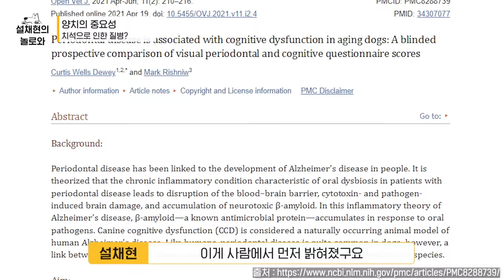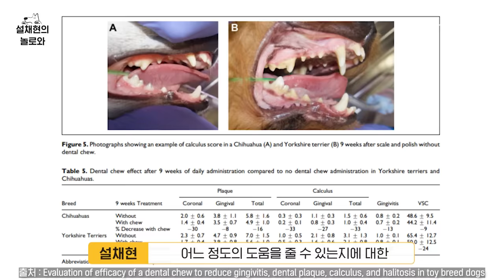강아지 이빨 관리, 절대 이렇게 하지 마세요! 🙅🏻‍♂️ l 강아지 치아관리법 l 설채현 행동학 수의사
강아지 이빨 관리, 절대 이렇게 하지 마세요! 🙅🏻‍♂️

제가 매번 강조하는 강아지 양치의 중요성!
대체 어떤 질병과 관련이 있길래 꼭! 하라고 하는걸까요?

양치가 왜 중요한지,
안 했을때 어떤 질병이 생기는지,
어떻게 관리해줘야 하는지!

놀로의 또 다른 전문가 채민경 수의사와
잘못된 이빨 관리법부터
올바른 관리법까지 다 알려드릴게요!

정보 제대로 얻어가세요!

0:00 양치의 중요성 시작 🪥
0:20 오늘의 주제 설명 🐾
1:31 양치를 해야하는 이유? 🤔
2:10 치석은 대체 왜 생길까요? 🥲
4:14 양치 안 하면 대체 어떤 질병이 생기는데요? 😥
7:08 치주염 증상은 뭔가요? 😥
8:14 치약과 칫솔 선택방법 ✅
10:20 올바른 양치방법? 🪥
13:47 이것만은 제발 하지마세요! 🙅🏻‍♂️
15:13 오늘의 마무리! 🍯